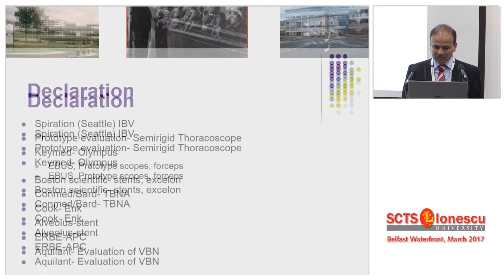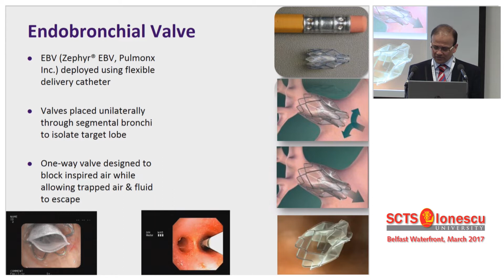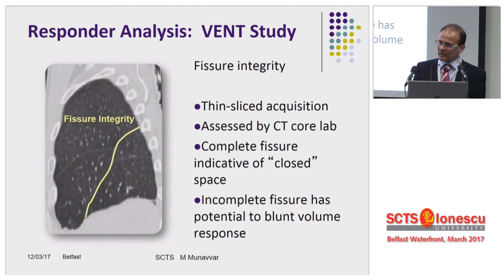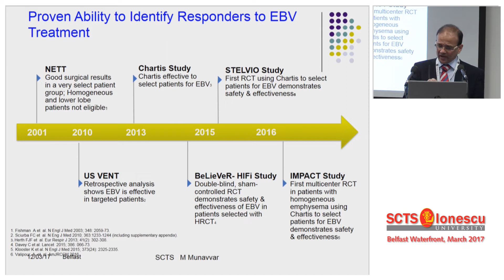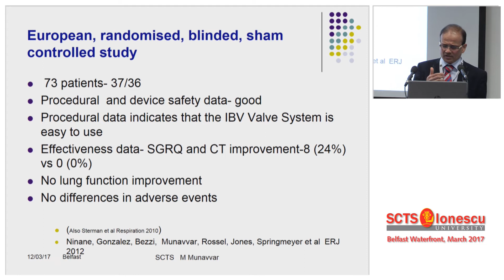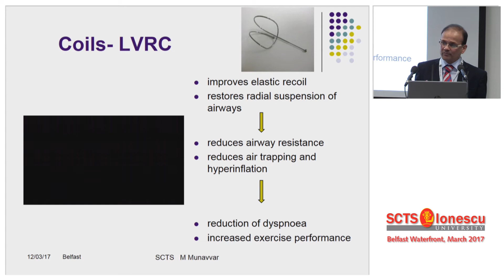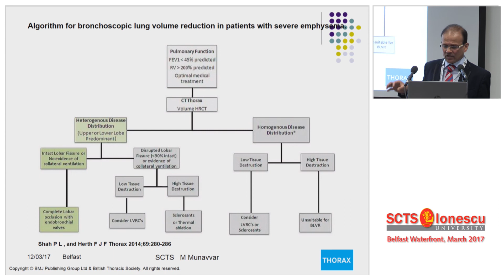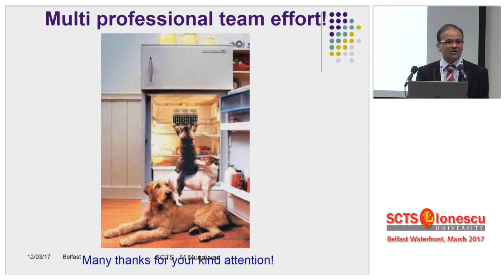Endobronchial Therapies Will Make Surgery Obsolete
Mohammed Munavvar of Lancashire Teaching Hospitals in Preston, UK, discusses endobronchial therapies for emphysema.